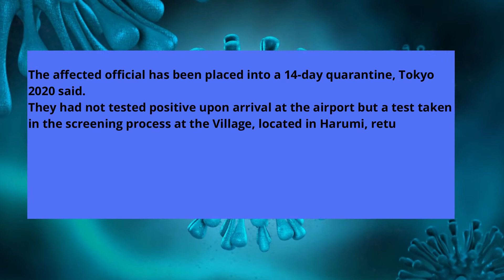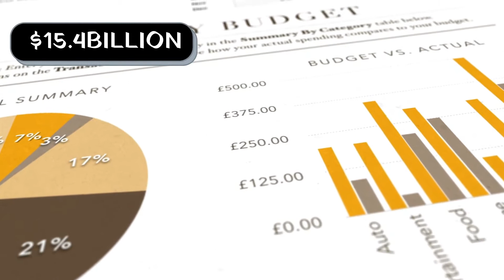टोक्यो ओलंपिक्स का आगाज़ | ऑस्ट्रेलिया के ब्रिसबेन शहर में 2032 ओलंपिक का आयोजन | जानिए हर डिटेल ??